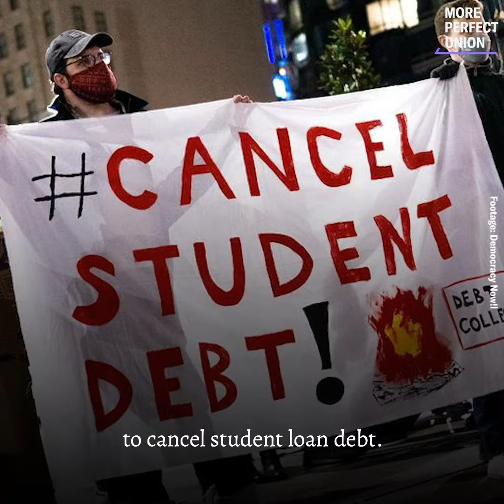Rep. Ayanna Pressley: I Also Defaulted on My Student Loans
"Like 85% of Black students, I had to borrow. And like so many of those students, I also defaulted on those loans."

Rep. Ayanna Pressley opened up about defaulting on her student loans and the painful history of predatory lending in the United States while making the case to cancel student debt. Rep. Pressley and other Democrats are urging President Joe Biden to use his legal authority to cancel up to $50,000 in federal student loan debt per borrower.